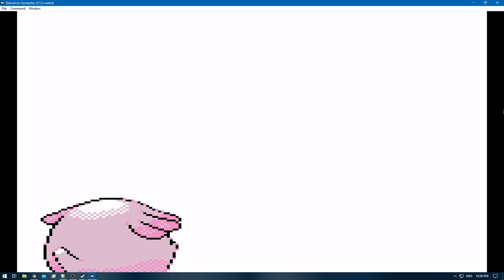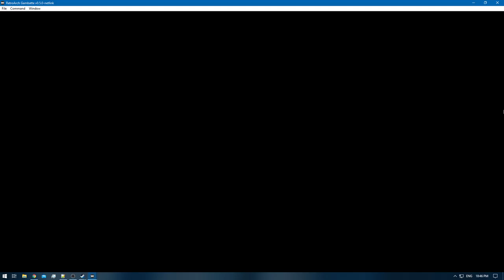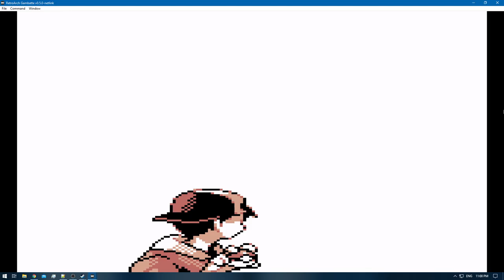[1/3] Pokemon Gold [RA] - Episode 74.2 - Training [NC]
Pokedex Total: 186/251 [Gen 1 & 2]
Pokemons Caught: 0
Pokemons Evolved: 0
Trainers Defeated: 11
Times Wiped Out: 0
Difficulty: Default
Bonus Feature: Retro Achievements [RA]

0:00 - [YouTube Time Stamp Feature]
0:06 - [The Adventure Continues]
2:54 - 5:50 [Pokemon E4 Battle: Meiki VS Will] [Round 1]
6:19 - 8:55 [Pokemon E4 Battle: Meiki VS Koga]
9:29 - 11:58 [Pokemon E4 Battle: Meiki VS Bruno]
12:33 - 15:16 [Pokemon E4 Battle: Meiki VS Karen]
15:59 - 19:26 [Pokemon E4 Champion Battle: Meiki VS Lance]
23:00 - 24:41 [Pokemon Battle: PKMN Trainer Cal]
25:29 - 27:55 [Pokemon E4 Battle: Meiki VS Will] [Round 2]
28:22 - 31:06 [Pokemon E4 Battle: Meiki VS Koga]
31:40 - 34:03 [Pokemon E4 Battle: Meiki VS Bruno]
34:33 - 36:54 [Pokemon E4 Battle: Meiki VS Karen]
37:40 - 40:54 [Pokemon E4 Champion Battle: Meiki VS Lance]
42:18 - [End of the Episode]

Quick Note: Why am i going to train Jynx?
So i can use it to catch the annoying legendary hounds , you could also use Crobat or Haunter/Gengar
Make sure they do not surpass Level 39 , since it makes it a lot easier to catch them.
Also make sure the Pokémon of your choice has something like Mean look to prevent them from running away.
And since your leveling a Pokémon it help the other pokemons to become more friendly , which is what i currently need for Blissey